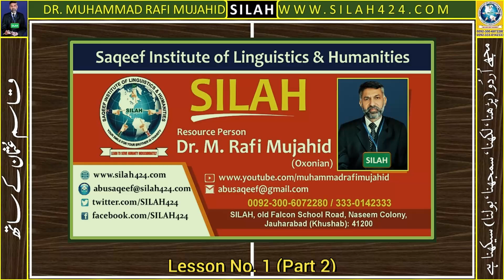Urdu with Qasim Usman | اُردُو زبان | Lesson 1 | Part 1 | Dr. M Rafi Mujahid | SILAH | Jauharabad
Dearest viewer! This video contains:
حروفِ تہجی / ہجا
19 حروف
آ سے لیکر س تک
1). Your smile for your brother is Charity (Prophet Muhammad صلی ا للہ علیہ و سلم)
2). Let's learn English to understand/better/contribute (to) the world with a broader vision. (Muhammad Rafi Mujahid)
3). "Let us always meet each other with smile, for the smile is the beginning of love." (Mother Teresa)]
4). I am to learn to serve humanity without any kind of discrimination! (Dr. Muhammad Rafi Mujahid)